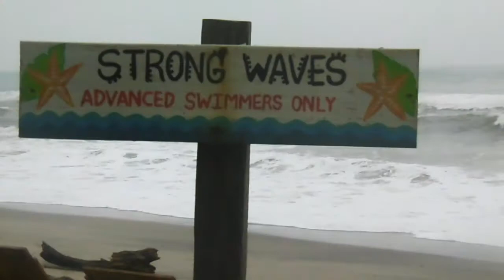Palomino | Caribbean Coast | Colombia - Things to Do / Link for the Detailed guide in the Bio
Palomino is a town on the Caribbean Coast. There is not much to do except to chill, tan and tubing on the river. It's a good option if you've only 2 -3 days left and you wish to do nothing.

Click on Link if you would like to know more about Palomino

Credit for the music: Bomba Estéreo / Somos Dos